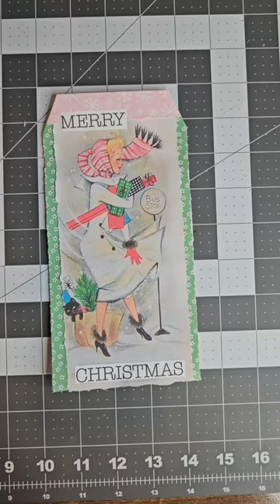Junk Envelopes make fun page flips, tags, & Retro ephemera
Today I'm making some adorable page flips and tags from junk envelopes for my Retro Christmas journals.  I hope you join along and grab your junk mail and make it into something lovely.

Hit the Thanks button at the bottom of the video to give a one time donation!

New Digital Etsy shop
You can also click my link on the home page to find all of my links

Alphabet Stamps
Sweet Sugarbelle Icing bottle for glue 8oz
Sweet Sugarbelle Icing bottle for glue 4oz
Paper Trimmer with LED light
Uhu Glue sticks
Uhu glue sticks blue
Ink Dauber
Ink Dauber with pads
Ink Dauber blending set
Wamery knife and scissors sharpener
Reptile Craft glue 8.5 oz
Reptile craft glue 4 oz
Reptile Craft glue 2 oz
Gelli Plate 8x10
Gelli Plate 5x7
Gelli print kit 5x5
FolkArt Paint set
Alcohol ink
Lindy's ink sprays
Small drawers cabinet
Art glitter glue
Fabri-Tac Glue
Tear rulers
Glossy accents
Awl for binding
Aleene's Tacky Glue
Tim Holtz Scissors
Mini Envelope punch
Paper Trimmer
Retractable Craft pick